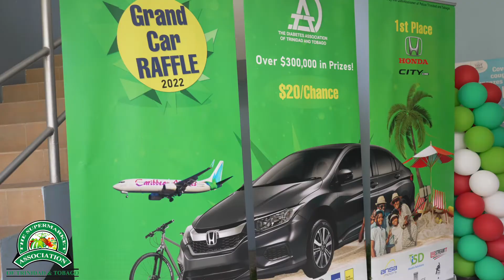The Diabetes Association of Trinidad & Tobago's National Primary School Quiz 2022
The Supermarket Association of Trinidad and Tobago partnering with AA Laquis Limited was please to support The Diabetes Association of Trinidad & Tobago's National Primary School Quiz 2022